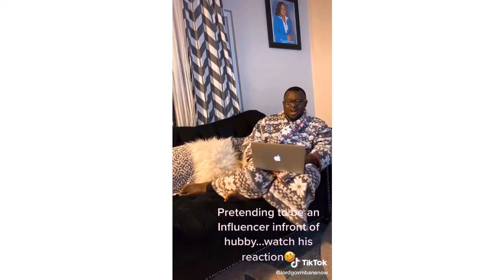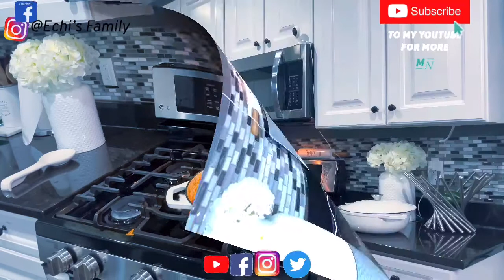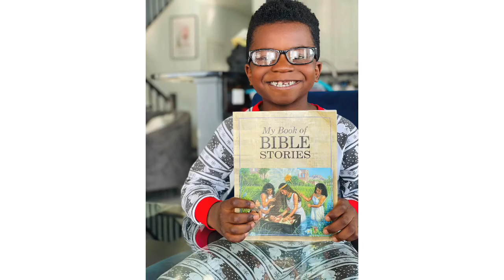A PRODUCTIVE DAY/ DAY IN THE LIFE & 3 KIDS. Mom as a Teacher, & Homemaker